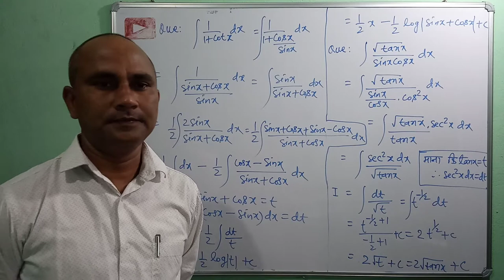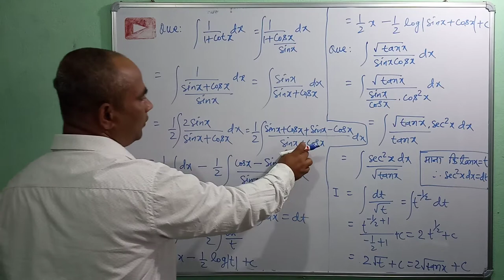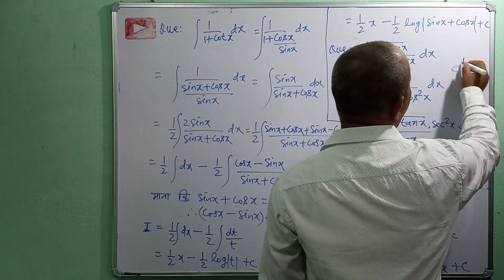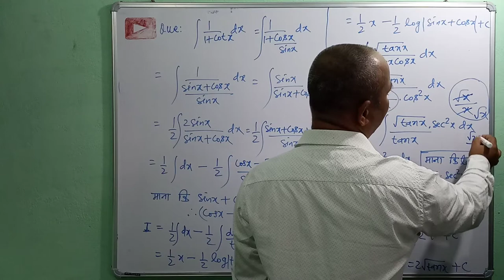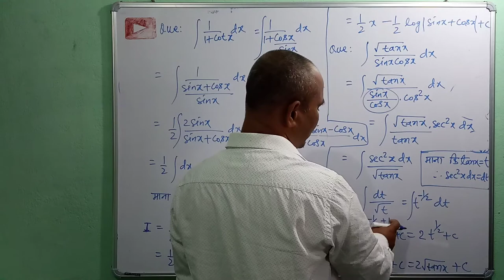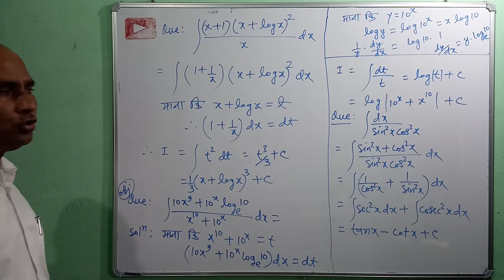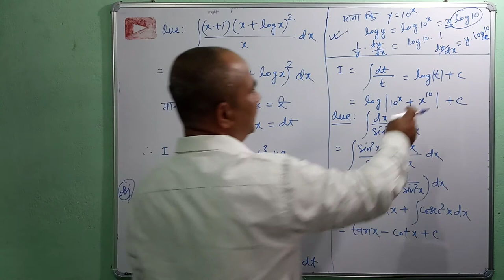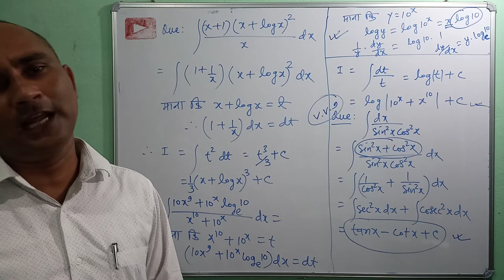Class-12th || ncert Math || Integrals {Class-4}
प्यारे बच्चों,
             "अपना संकल्प (apna sankalp) का यह चैंनल विभिन्न स्तर के विद्यार्थियों के ऑनलाइन संतुलित तैयारी के उद्देश्य से वर्षों के शिक्षण अनुभव के आधार पर आरंभ की गयी है।इसके विषय-वस्तु को आने वाले समय मे इस प्रकार बहुआयामी बनाने का लक्ष्य है जो आपके लिए अधिकाधिक उपयोगी हो सके।
                           सस्नेह धन्यवाद